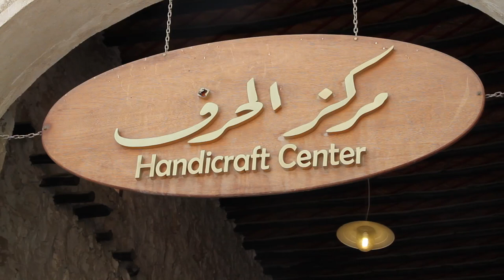a short film by Mohamed Salem Meya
Glassblowing in Souq Waqif Qatar